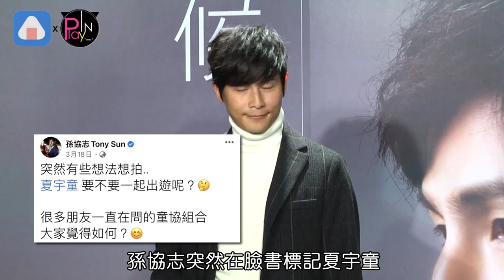恭喜！孫協志又要當人夫了 爆“包下民宿求婚”夏宇童感動點頭